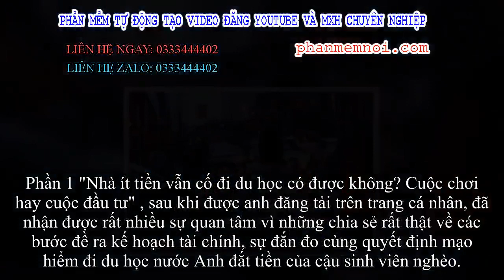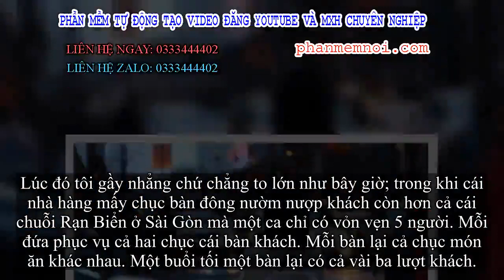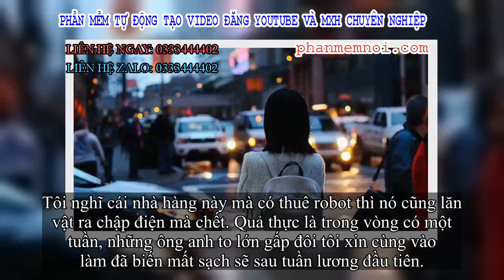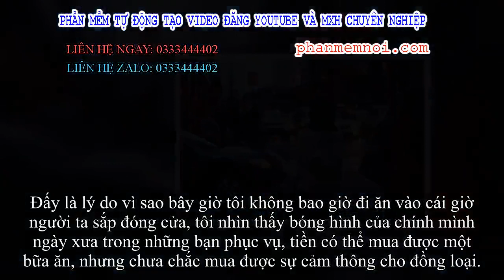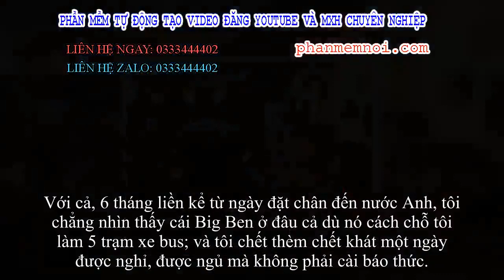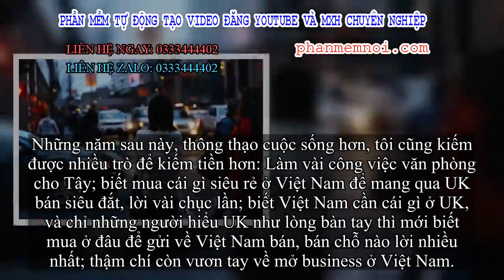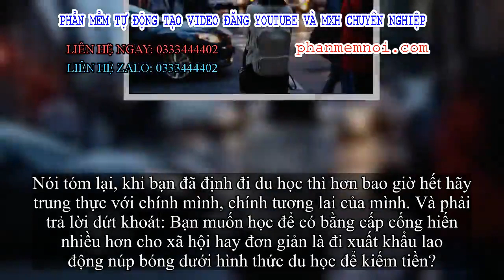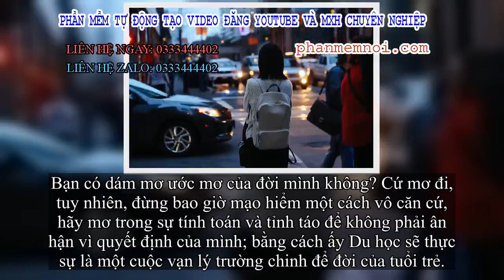✅ Cảnh du học sinh nhà ít tiền vẫn cố đi du học: Rửa bát đến trắng bóc tay như Ngọc Trinh, tự gồng t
Đặt Mua  Qua ZALO 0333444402

✅Bên cạnh là Tổng giám đốc một công ty du lịch, anh Hoàng Huy còn được dân mạng biết đến khi luôn chia sẻ những lời khuyên bổ ích vì là người từng trải quãng thời gian đi du học khó khăn ngước ngoài.
Phần 1 "Nhà ít tiền vẫn cố đi du học có được không? Cuộc chơi hay cuộc đầu tư" , sau khi được anh đăng tải trên trang cá nhân, đã nhận được rất nhiều sự quan tâm vì những chia sẻ rất thật về các bước đề ra kế hoạch tài chính, sự đắn đo cùng quyết định mạo hiểm đi du học nước Anh đắt tiền của cậu sinh viên nghèo.
Phần 2 "Cuộc vạn lý trường chinh" tiếp nối là những câu chuyện đầy nước mắt của 3 năm du học với cách sinh tồn ở nước Anh, những mánh khóe để vượt qua cảnh bắt nạt, chèn ép nơi xứ người cùng bức tranh chân thật về đời mưu sinh của du học sinh.
Nguyên văn bài đăng của anh như sau:
Cuộc sống du học sinh không hề là giấc mơ hồng. (Ảnh minh họa)
"CUỘC VẠN LÝ TRƯỜNG CHINH
Ba ngày sau khi đến London, đợi cho hết Jet-lag, và tìm hiểu được cách đi lại di chuyển bằng phương tiện công cộng, tôi quyết định đi tìm cái gì đó để làm tranh thủ thời gian còn chưa vào học chính thức.
Thực ra với một vốn ngôn ngữ tốt và sự bạo dạn sẵn có - dễ thích nghi với cái mới, tôi chẳng có cảm giác bỡ ngỡ, lạ lẫm gì mấy, từ Việt Nam sang London thì cũng chỉ giống như từ Hải Phòng lên Hà Nội. Đấy là tôi, còn các bạn khác, tôi không biết.
Với một kinh nghiệm đi làm thêm từ rất rất sớm, dù đúng là không phải con nhà khó khăn, tôi thấy cái sự đi làm thêm là hết sức thú vị. Nó giúp tuổi trẻ được tận hưởng sự thô ráp của cuộc sống một cách trọn vẹn nhất. Tuy nhiên, chuyện bạn có "chịu nổi nhiệt" khi đi làm ở trời Tây không thì lại là khác.
Tiền đúng là dễ kiếm, đấy là với người khác; còn bạn có kiếm nổi hay không, thì cũng lại là chuyện khác.
Ở Anh, sẽ có hai sự lựa chọn cho sinh viên quốc tế như Việt Nam. Một, làm cho Tây, mức lương tối thiểu, 20 tiếng/tuần, lương tối thiểu 6 bảng/giờ, tổng cộng kiếm được khoảng 120 bảng và phải đóng thuế, bù lại bạn được pháp luật bảo vệ. 120 bảng là chỉ đủ đi xe bus 1 tuần và đi TESCO mua đồ về tự nấu ăn thôi.
Tiền nhà, tiền sách vở, tiền ăn chơi nhảy múa, tiền ăn hàng và vân vân mây mây các loại tiền lặt vặt khác là không đủ đâu. Hai là, làm cho người Việt, muốn làm bao nhiêu thì làm, lương cao hơn nhiều, tuy nhiên chẳng ai bảo vệ nổi bạn vì chính bạn cũng đang làm sai luật.
Tất nhiên là tôi, như đại đa số sinh viên Việt Nam, đã chọn cách kiếm nhiều tiền hơn: Làm cho một nhà hàng Việt Nam đông nhất nhì khu Kingsland người Việt ở London.
Lúc đó tôi gầy nhẳng chứ chẳng to lớn như bây giờ; trong khi cái nhà hàng mấy chục bàn đông nườm nượp khách còn hơn cả cái chuỗi Rạn Biển ở Sài Gòn mà một ca chỉ có vỏn vẹn 5 người. Mỗi đứa phục vụ cả hai chục cái bàn khách. Mỗi bàn lại cả chục món ăn khác nhau. Một buổi tối một bàn lại có cả vài ba lượt khách.
Bạn order nhầm một món thôi thì coi như tối đó bạn đi làm không công luôn. Rồi thì rửa bát, những chồng bát dĩa cao ngang đầu người ùn ùn tràn vào đến mức tôi có buồn đi vệ